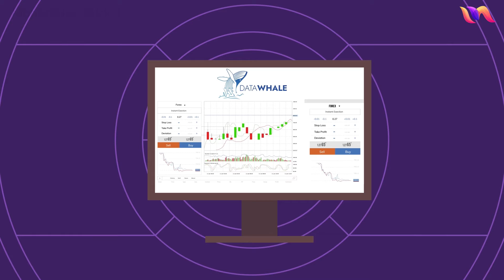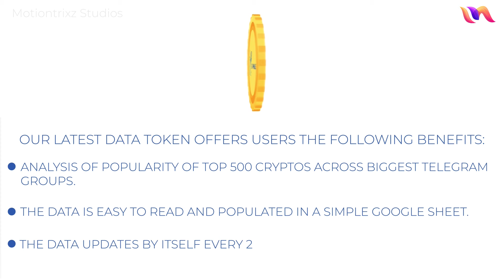DW | Premium Animated Explainer Video | 2D Animated Explainer Video | By Motiontrixz Studios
2D Premium Animated Explainer Video Sample - Data Whale

We are a production company that creates custom, high-quality animated explainer videos to explain your business ideas in a clear and engaging way. Turn your visitors into customers and your customers into fans with an animated video!

Want to learn more?

Regards,
Motiontrixz Studios Pvt. Ltd.